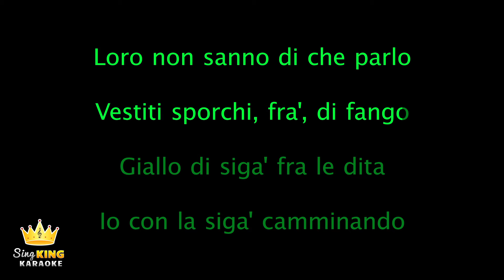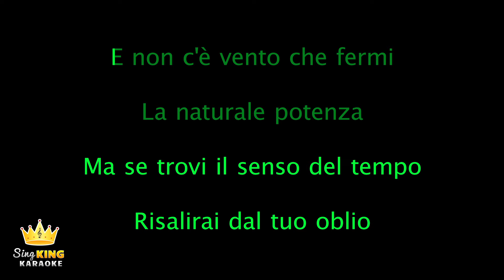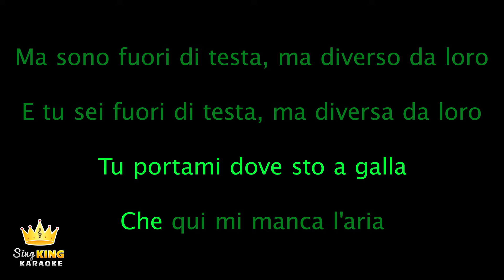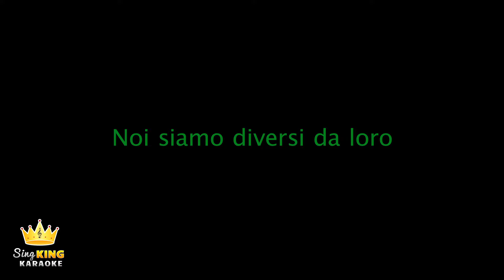Måneskin - ZITTI E BUONI (Karaoke Version)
Karaoke sing along of “ZITTI E BUONI” by Måneskin from Sing King Karaoke